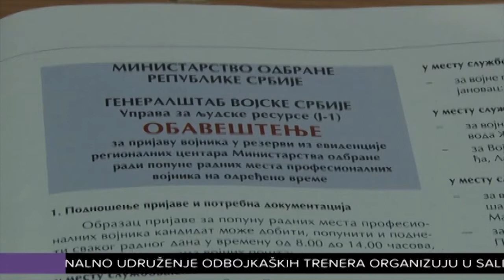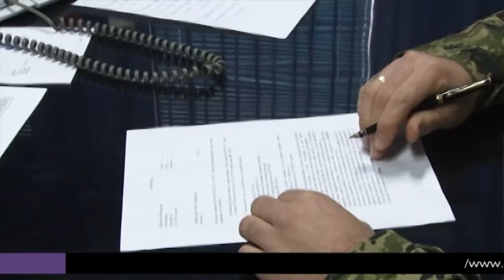Stalno otvoren konkurs za profesionalne vojnike